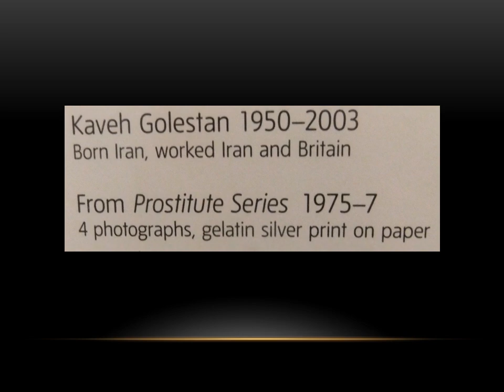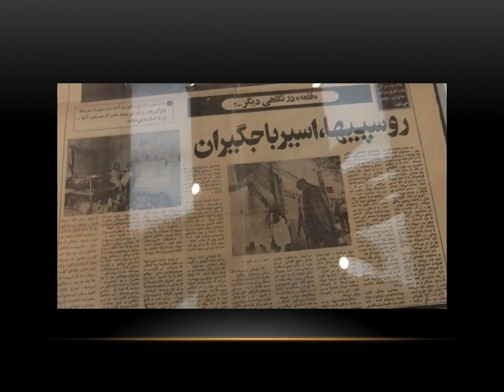شهرنو از دید شادروان کاوه گلستان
تن فروشان شهر نو از دید کاوه